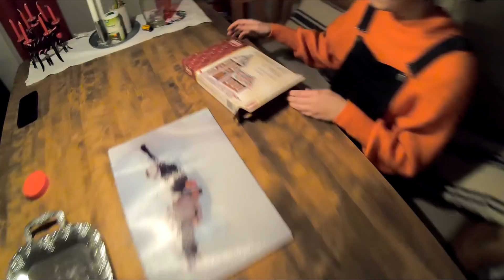DEN STÖRSTA JUL-SCAMEN! - Vlog #144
Vissa stunder blir man bara besviken, nästan lite arg. Årets pepparkakshusbygge bjöd på en sådan stund...